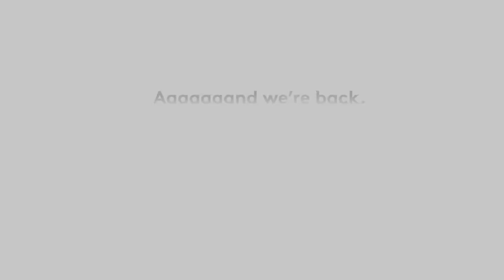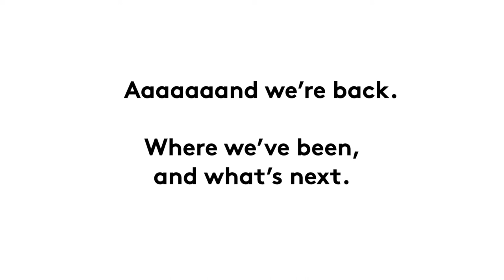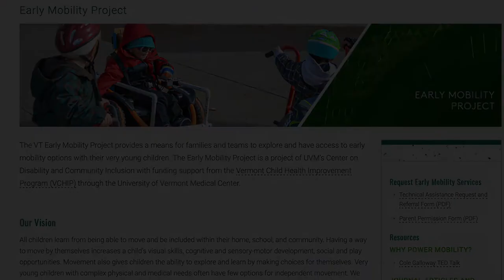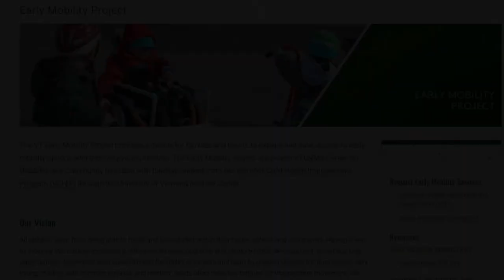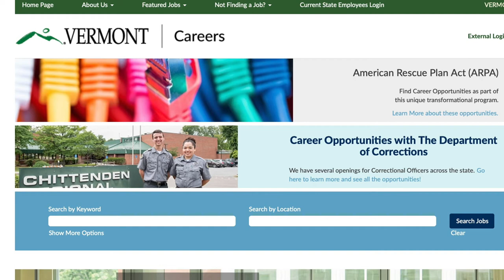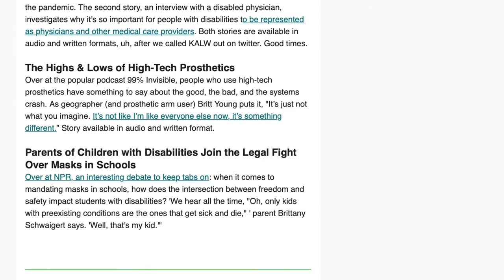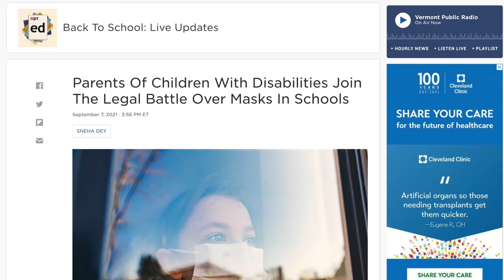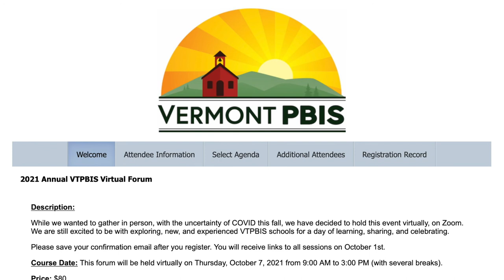CDCI Connects: Issue 12, September 2021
This is Issue #12 of our monthly newsletter, CDCI Connects, covering news, culture, events and job listings by, for, and with people with disabilities.

In this episode:

--Why Zoom Is Here To Stay (And We're Glad)
--New Michael F. Giangreco Cartoon for 2021
--Are Your Welcome Back Events Accessible?
--KALW's Disability Visibility Series
--99% Invisible on the Lows of High Tech

Plus events and job listings for around Vermont. To access a full transcript of this newsletter,

Links mentioned in this episode:

--KALW's Disability Visibility Series Story 1, "‘Not Worth The Resources’: How The Pandemic Revealed Existing Biases Against The Disability Community"
--KALW's Disability Visibility Series Story 2, "A Disabled Physician Works To Minimize The Healthcare Gap For People With Disabilities"
--UVM Graduate Certificate in Disability Studies: go.uvm.edu/disabilitystudies

To find out more about the CDCI at the University of Vermont, visit go.uvm.edu/cdci

CDCI Connects comes out the third Friday of each month.